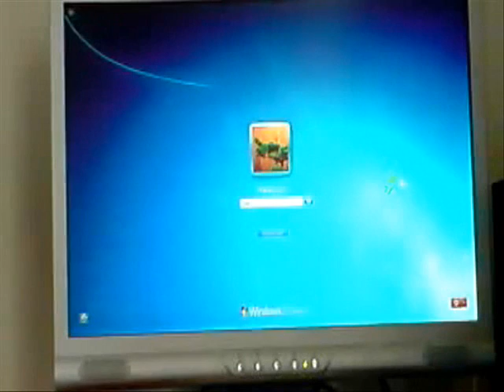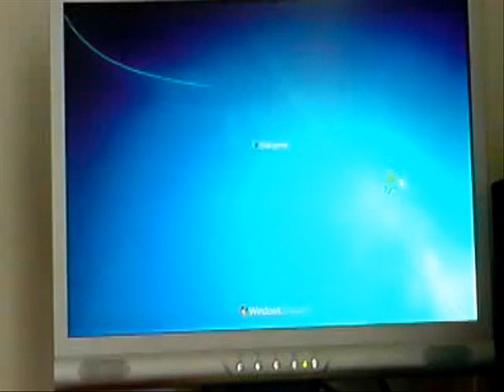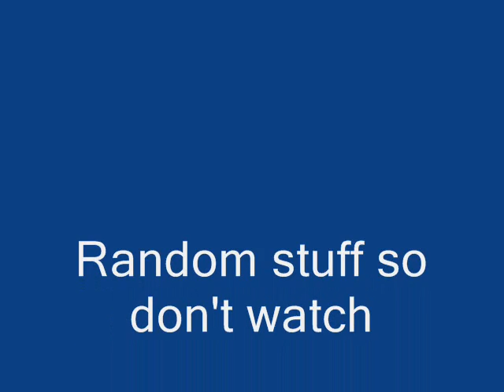Windows 7 build 7100 Reboot screens and music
I video i made about the windows 7 reboot. This windows shutsdown in the mentalest time possible and also starts up pritty quick too. Take a look and comment. Music is there because along with the video quality the sound quality is very poor.

Sound used is not mine and is in ownership of pinker tones and  pandemic respectively.